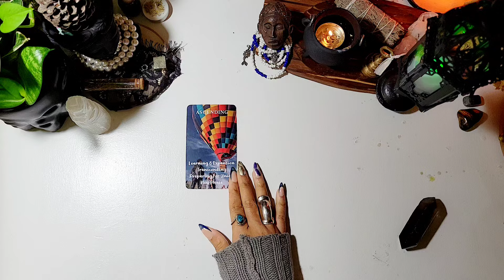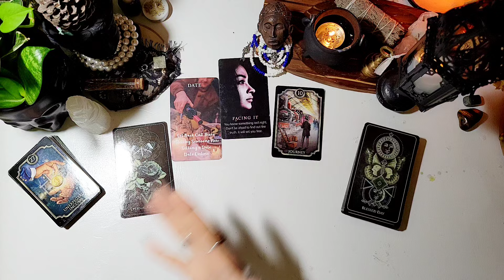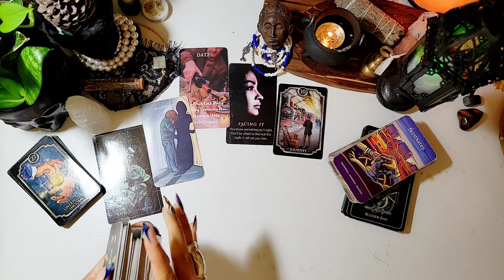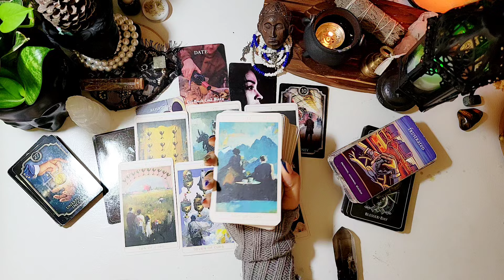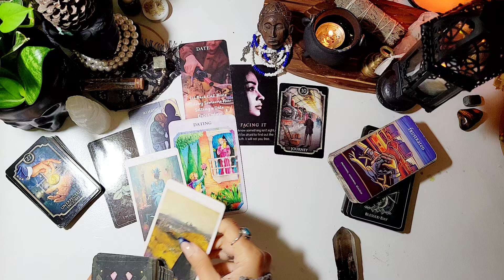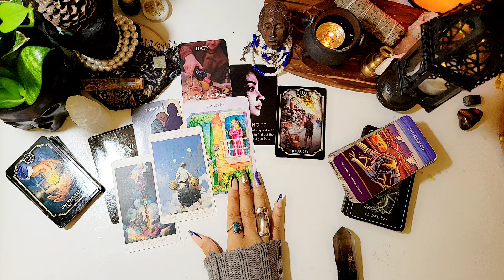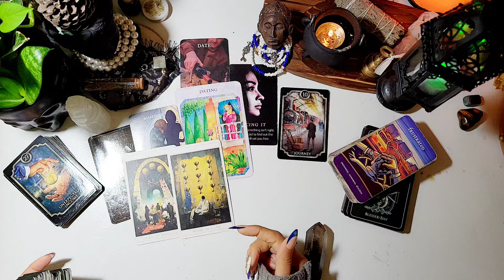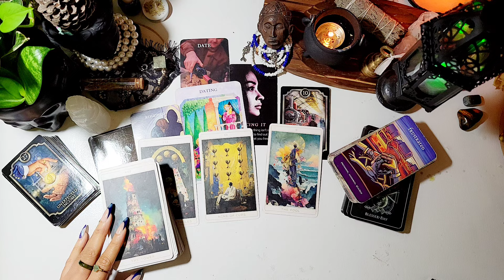SET THE DATE FOLLOW THROUGH REGUARDLESS OF THE DELAYS & DETOURS. ITS ALREADY SET🕯🌻🍾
🔮Personal Tarot & Oracle Readings Available🔮:
Mini Reading
Financial Reading
SoulMate Reading

🦚I'm a Libra Sun, Moon.
Aries Rising.
 Scorpio Venus.
Undercover Shadowworker seer